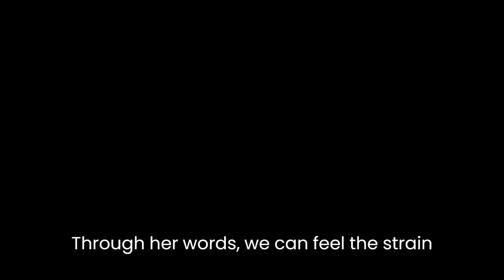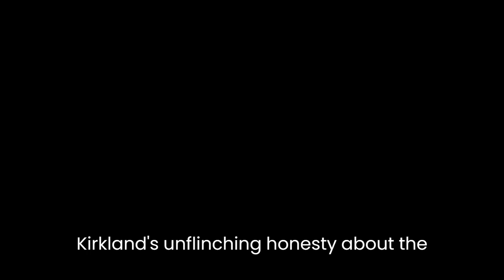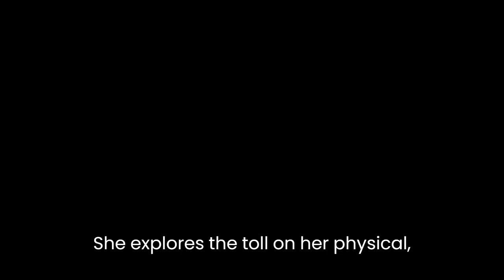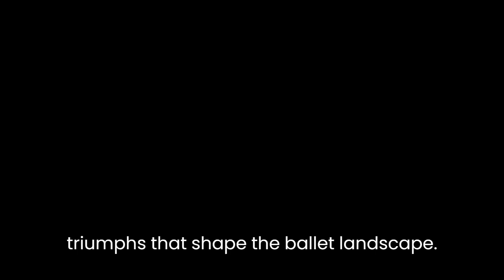"Dancing on My Grave" By Gelsey Kirkland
"Dancing on My Grave" by Gelsey Kirkland is a compelling and honest memoir that offers readers a captivating glimpse into the world of professional ballet. With eloquent prose and a powerful narrative, Kirkland takes us on a rollercoaster journey through her life, from her early passion for dance to the dark underbelly of the ballet industry.Kirkland's writing style is both poetic and introspective, immersing readers in the emotional depth of her experiences. She paints vivid pictures of the dance studios, the stage, and the relentless pursuit of perfection. Her descriptions evoke a sense of grace and beauty, but also reveal the intense physical and mental demands placed on dancers. Through her words, we can feel the strain and discipline required to achieve excellence in ballet.One of the book's most captivating aspects is Kirkland's unflinching honesty about the darker aspects of her career. She openly discusses her struggles with eating disorders, drug addiction, and the psychological toll of a competitive and unforgiving industry. Her vulnerability and self-reflection make her story all the more poignant and relatable. Kirkland's willingness to confront these difficult topics sheds light on the pervasive issues that plague many dancers behind the scenes.Moreover, Kirkland offers keen insights into the relationships between dancers and their instructors, peers, and partners. She delves into the complex dynamics of power and control within the ballet world, as well as the sacrifices and compromises required to succeed. Kirkland's descriptions of her collaborations with legendary choreographers and her interactions with fellow dancers provide a fascinating glimpse into the interpersonal dynamics of the ballet community.The memoir also serves as a commentary on the sacrifices necessary to pursue a career in the arts. Kirkland's unwavering dedication and unrelenting pursuit of perfection come at great personal cost. She explores the toll on her physical and mental well-being, as well as the strain it puts on her relationships with family and loved ones. Through her narrative, Kirkland raises questions about the true nature of artistic success and the sacrifices one must make to achieve it.In addition to the personal aspects of the book, "Dancing on My Grave" also offers historical and cultural insights into the ballet world. Kirkland shares her experiences with prominent ballet companies, including the New York City Ballet and the American Ballet Theatre. She provides a glimpse into the inner workings of these esteemed institutions, shedding light on the politics, rivalries, and triumphs that shape the ballet landscape.Overall, "Dancing on My Grave" is a captivating memoir that provides a multi-dimensional exploration of the world of ballet. Through her lyrical prose and raw honesty, Gelsey Kirkland offers readers an intimate and eye-opening account of her life as a dancer. The book is not just a personal memoir but also a critique of the ballet industry, exposing its flaws and offering a deeper understanding of the sacrifices and challenges faced by those who choose this path. Kirkland's story is an inspiration to aspiring artists and a reminder of the complexities that lie beneath the surface of beauty and grace.